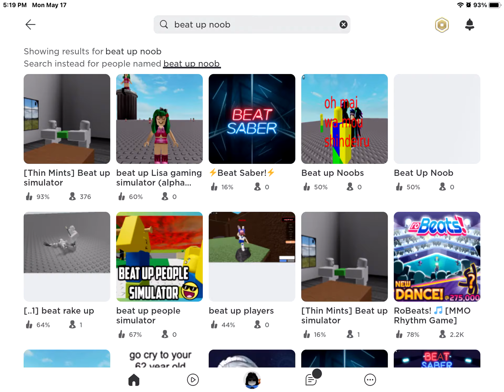Gabeop10 vs. Samsonxvi